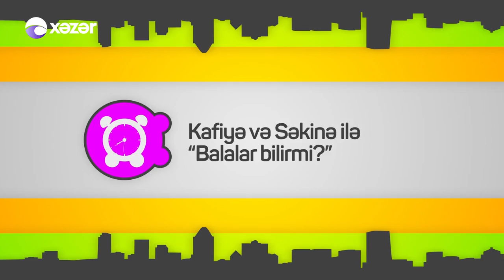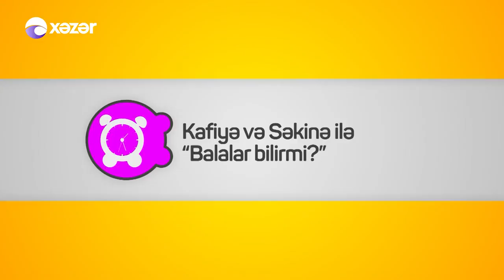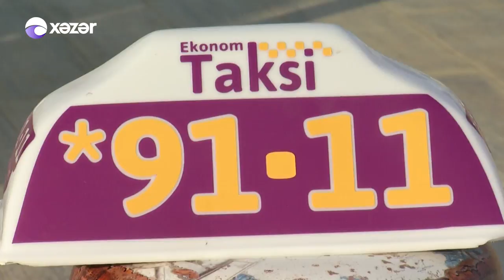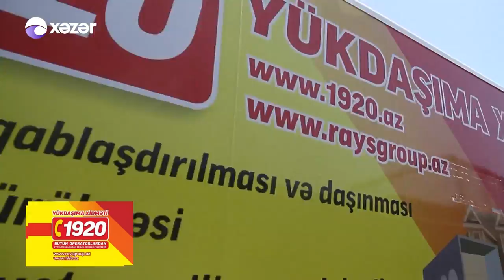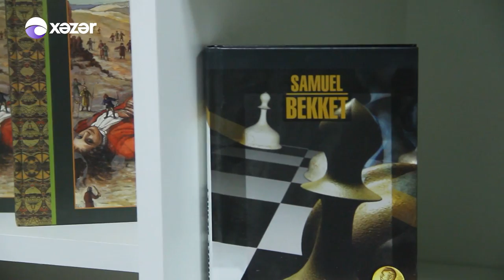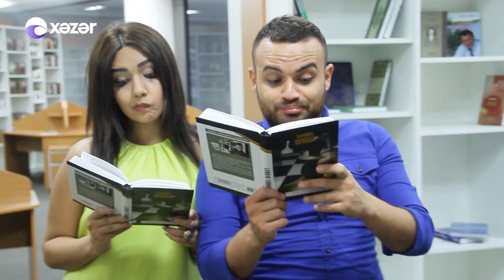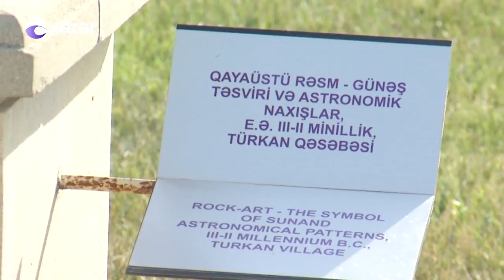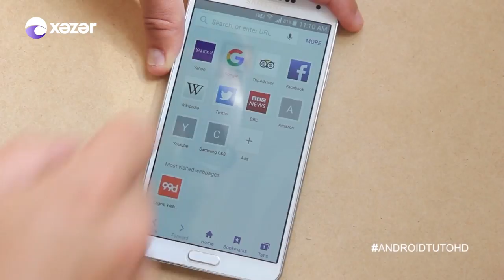Oyan Azərbaycan - Nurlan Növrəsli 05.08.2017